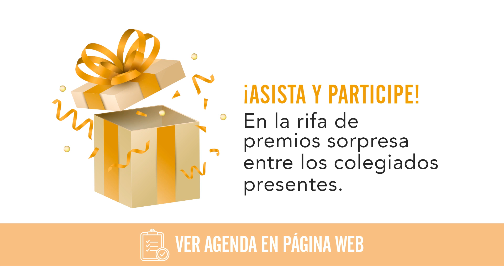Invitación Asamblea General Ordinaria N61-2023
El Colegio de Médicos Veterinarios de Costa Rica, tiene el agrado de invitarle a la Asamblea General Ordinaria N61-2023.